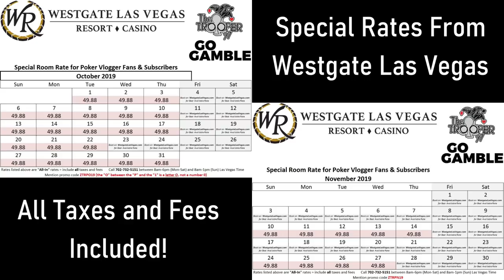Bomb Pots are the Devil